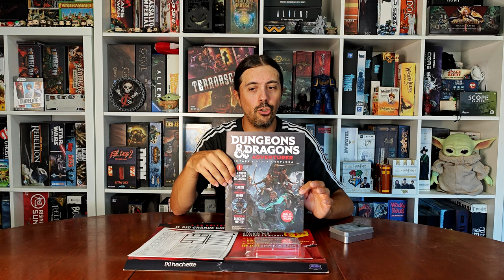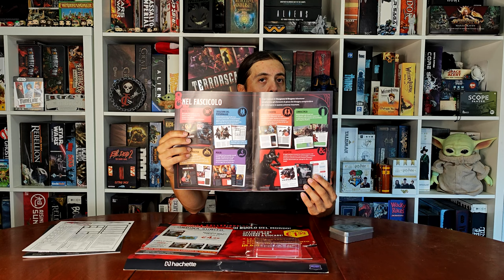Dungeons And Dragons: Adventures - Uscite in edicola da Hachette